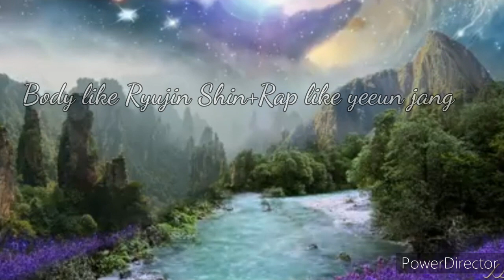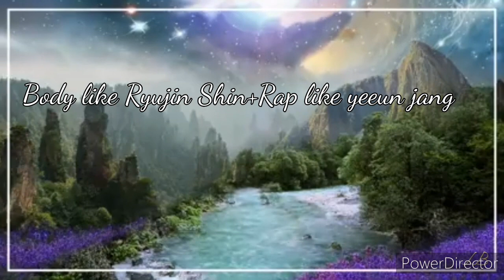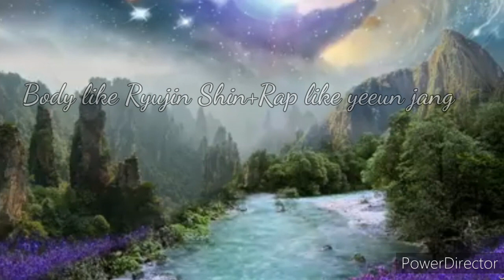Body like Ryujin Shin+Rap like yeeun jang**subliminal**(requested)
U will get Ryujin Shins exact body(exept of butt and boobs size)+u will be able to rap like yeeun jang